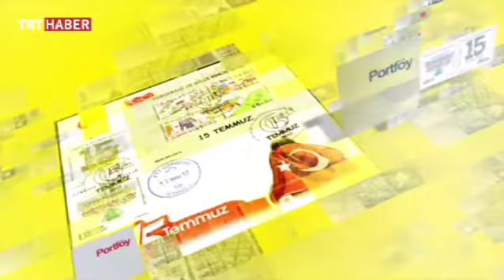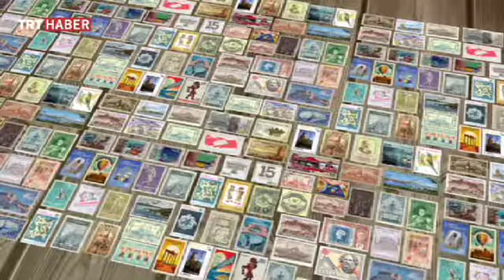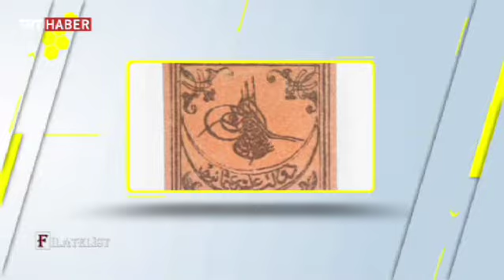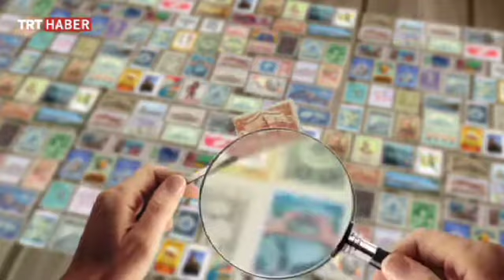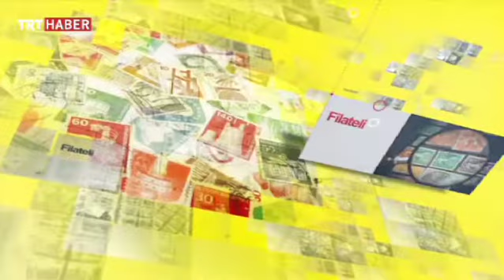Filatelist - 5.Bölüm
TRT Haber ekranlarına gelen Filatelist‘te tarihe tanıklık eden koleksiyonların en özel parçaları keşfediliyor...